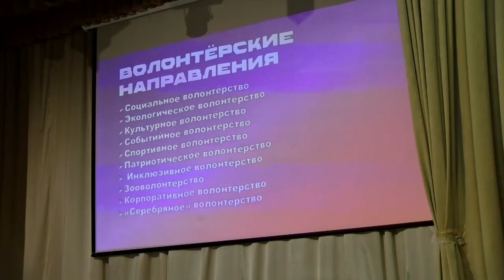Мероприятие к Международному дню добровольцев прошло в Молодёжном центре